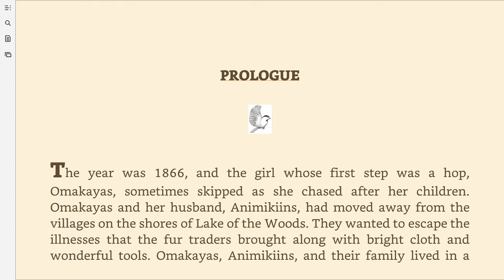Welcome to Lockdown ELA!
Welcome to our Eighth Grade home away from home! I'd love to read our final novel of the year - Chickadee - with you, and will do everything I can to help make this a fun experience. Here's the plan:

1. Twice a week, I will post our reading on this site. You can click and read it, or download and print it.
2. Twice a week, I will read our section live on YouTube. You can follow along or catch up later. I'll post the link here.
3. I will have discussion questions at the end - you can share your thoughts in a journal or in comments on the Google Classroom.
4. I will post little quizzes and vocabulary tests here every week.

What do you think? What would you like to see? Any way I can help make our lockdown more fun?